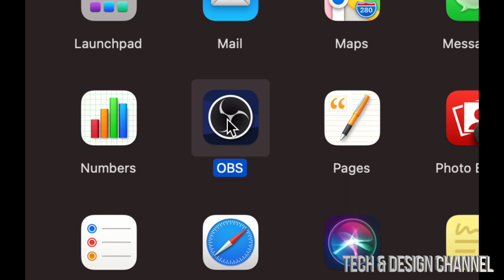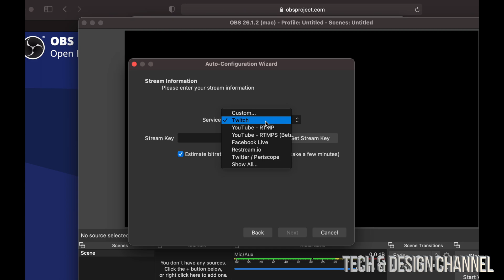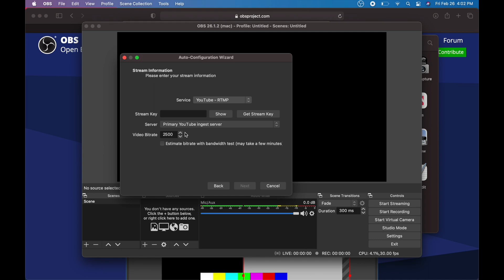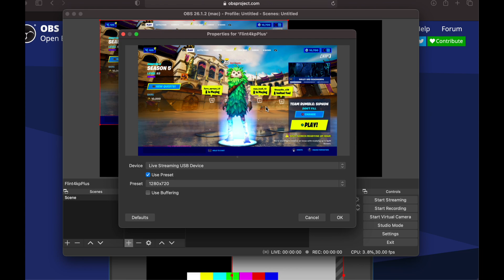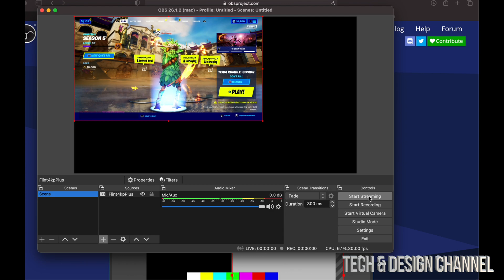How to Download & Install OBS Studio on Mac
How to Set Up OBS Streaming software for Mac